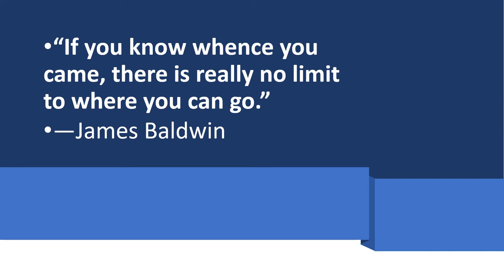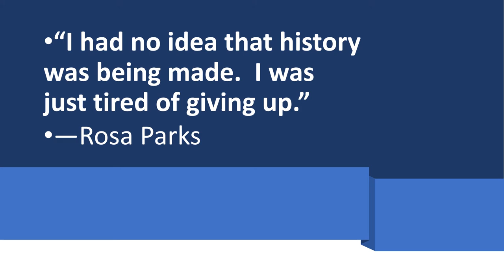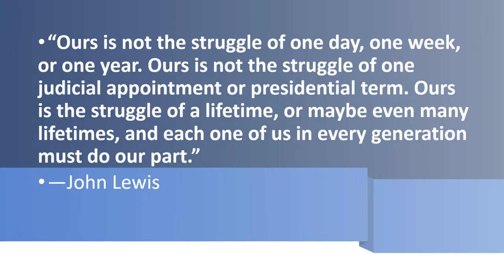Steal Away Version 1